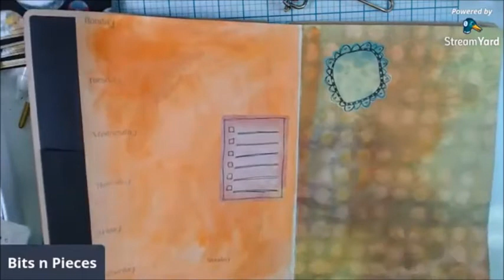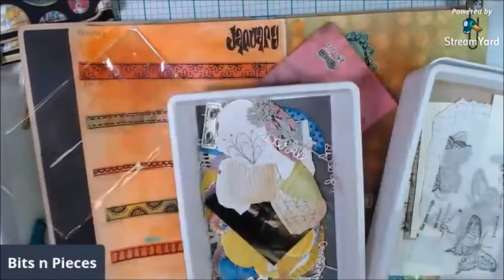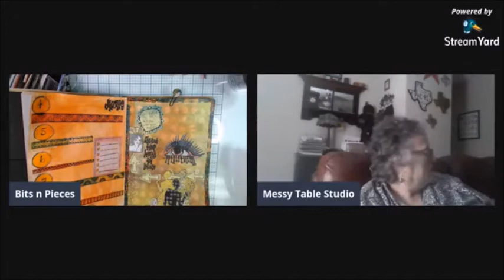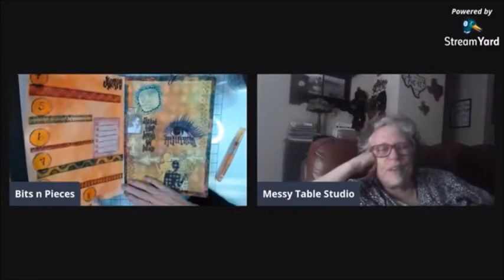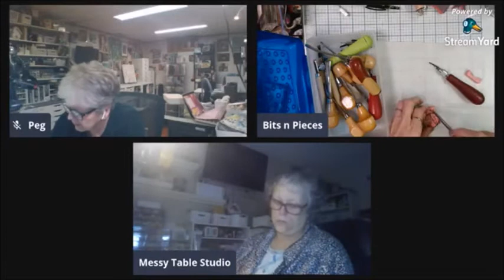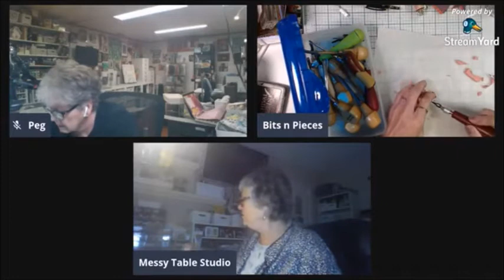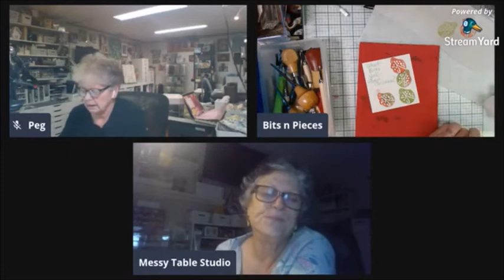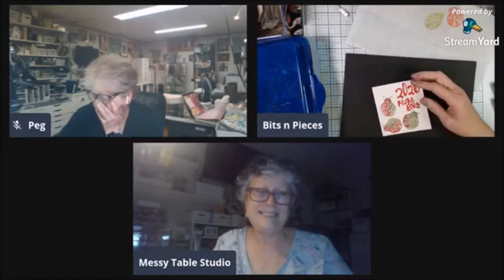Crafty Chat with friends was live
Hello and Welcome. A big thank you to my supporters . This channel is mixed media art made by and for adults. If you like the channel content, please consider setting the bell above for reminders about new video content.

I am often asked about my favorite supplies . to find the products I use.  I am not selling, only providing informational links to products. Your price remains exactly the same on Amazon whether you use the link or not, but using a link provided is a kind way to show support.  The commissions will hopefully help me buy supplies and keep the videos coming!  Thank you

WhatIF NC
Messy Table Studio